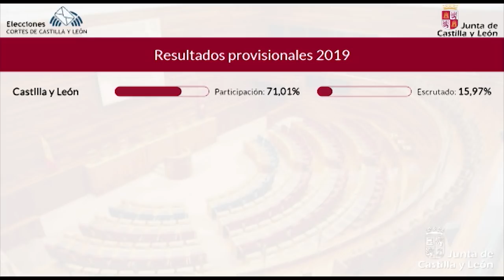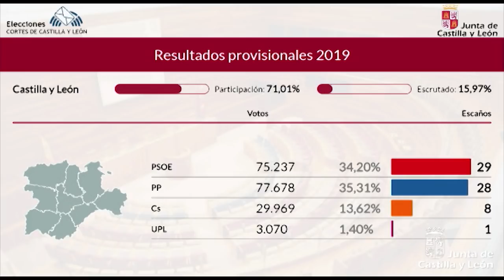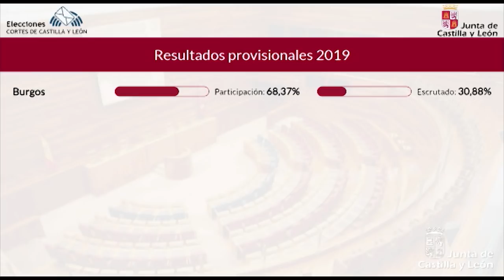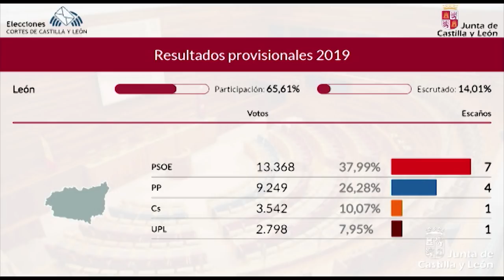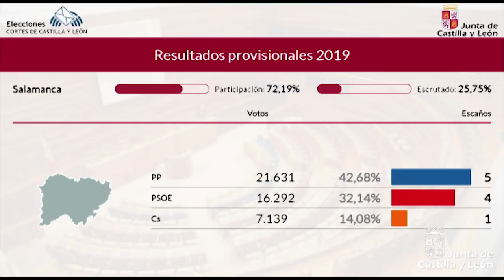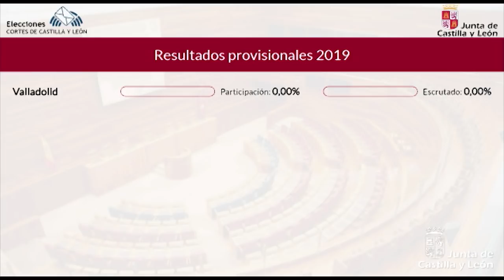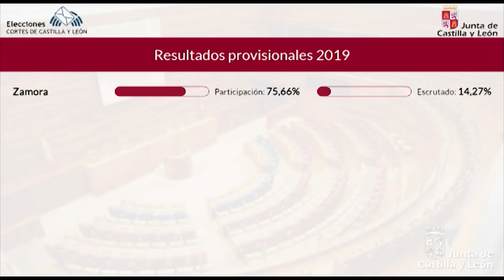Elecciones a las Cortes de CyL. Avance de datos de escrutinio a las 22:30